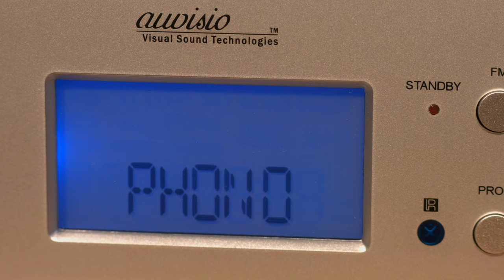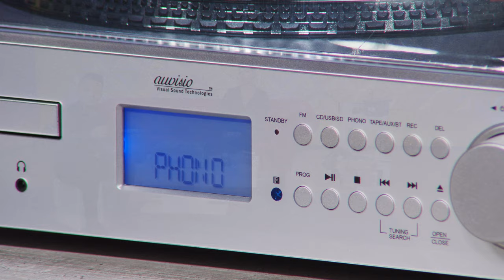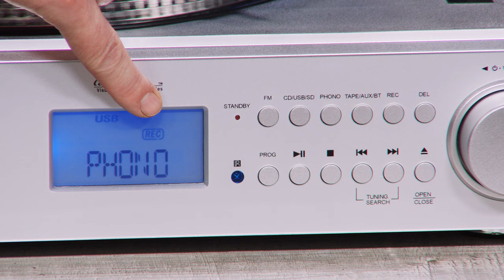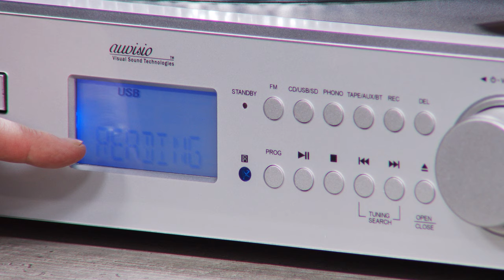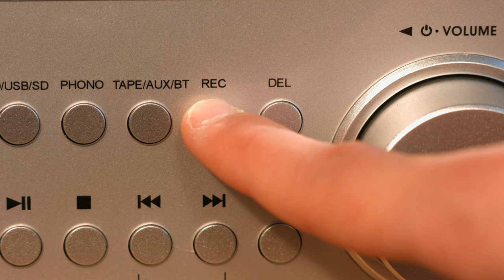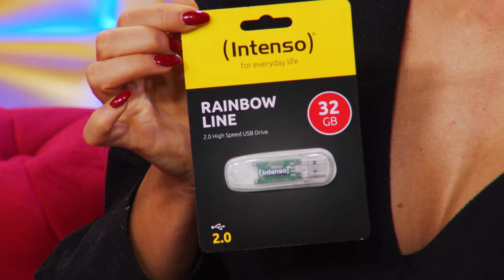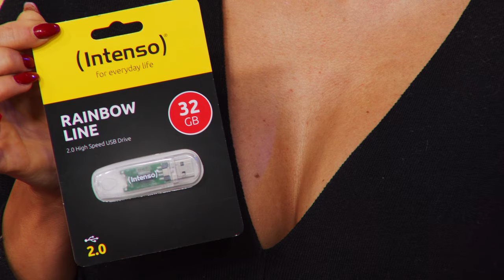Vivien Konca verbindet mit Musik schöne Erinnerungen! Bei PEARL TV (April 2019) 4K UHD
In diesem Video zeigen Vivien Konca und Andreas Rogotzki alles rund um Musikanlage & USB Memory Stick.

(00:01:00) auvisio Musikanlage: 5in1-Plattenspieler/Digitalisierer, CD, Bluetooth, Kassette, MP3, FM (Schallplatten digitalisieren)
Überspielen Sie Musik von Schallplatte, Kassette, AUX und CD auf USB & SD
* Spielt Musik von Schallplatte, CD und Kassette
* Kabellose Musikwiedergabe von Smartphone & Co.
* MP3- und WMA-Wiedergabe von USB-Stick und SD-Karte
* 20 Sender-Speicher für Ihre Lieblings-Radiosender
* Überspielt Musik auf USB-Stick und SD-Karte
* Automatischer Tonarm mit justierbarem Gewicht und hochwertiger Nadel
* Kompaktanlage MHX-620.bt inklusive Software "Audio Restaurator Pro 11", 2 Lautsprechern, Fernbedienung mit Knopfzelle und deutscher Anleitung
* Schallplatten-Spieler für LPs und Singles mit 33 1/3 und 45 Umdrehungen pro Minute
* Pitch-Regler am Schallplatten-Teller: +/- 10 % Geschwindigkeit
* Automatischer Metall-Tonarm mit einstellbarem Auflagegewicht und hochwertigem Tonabnehmer
* Bluetooth 4.2 für kabellose Musik-Übertragung von Smartphone und Bluetooth-fähigen Audiogeräten, bis 10 m Reichweite
* CD-Player für Wiedergabe von MP3- und Audio-CDs (CDA)
* FM-Radio mit 20 Speicherplätzen: UKW 87,5 - 108 MHz
* MP3- und WMA-Wiedergabe von USB-Stick und SD(HC)-Speicherkarte bis 32 GB (jeweils bitte dazu bestellen)
* Kassettenspieler für Ihre Sammlung
* AUX-Eingang (3,5-mm-Klinkenbuchse) für Wiedergabe von externen Audioquellen
* Digitalisiert Musik von Schallplatten, Kassetten sowie AUX und überspielt CDs auf USB-Stick und SD-Karte
* Bequeme Bedienung direkt an der Anlage oder per Fernbedienung
* Equalizer mit 5 Voreinstellungen: Neutral, Klassik, Rock, Pop, Jazz
* Ausgangsleistung: 2x 20 Watt RMS, Musik-Spitzenleistung: 80 Watt
* Kopfhörer-Anschluss (3,5-mm-Klinkenbuchse)
* Stromversorgung Anlage: 230 Volt (Eurostecker)
* Maße Anlage: 43 x 15,5 x 39,3 cm, Lautsprecher: je 15,3 x 24,4 x 20,4 cm
* Gesamt-Gewicht: 8,7 kg
* Unterstützung des LAME MP3 Encoders für höhere (bis 320 kbps) und variable Bitraten (VBR von 10% bis 100 %): Voreinstellungen für Studioqualität, hohe Qualität, mittlere Qualität, gute Komprimierung und angepaßte Qualität
* Verstellbare Editor Timeline: Timeline kann nach oben oder unten gesetzt werden
* ZoomIN/ZoomOut bei vertikalen Mausbewegungen
* Audio Recorder Assistent
* Positionsmarken im Editor
* Filter für Knistern und Knacken, optional pegelabhängige Empfindlichkeit
* Editor für Audio Dateien: Bearbeiten von Aufnahmen mit Filtern und Werkzeugen
* Wiedergabe von MP3 Dateien (MP3 Decoder) sowie Erzeugen von MP3 Dateien (MP3 Encoder)
* Frequenzspektrum Anzeige
* Audio-CD-Brenner-Modul
* Systemvoraussetzungen: Windows 7/8/10/11 (mind. 2 GB Arbeitsspeicher) sowie 16-Bit oder 24-Bit Soundkarte - Außerdem relevant oder passend zu: Handy Verstärker, Speicherkarten, Mediaplayer, Konverter, Digitaler, Aufnahme, Kopieren, Cassette, Platten, microSD

(00:15:00) Intenso USB Memory Stick: 32 GB USB-Speicherstick Rainbow Line, transparent-klar (USB Speicher)
Schneller Speichergigant für all Ihre Daten und Erinnerungen
* Perfekt für die Notebooktasche
* Gigantischer Speicher
* Ideal für Backups
* Hochwertiger USB-Speicherstick im transparenten Design-Gehäuse
* Speicherkapazität: 32 GB
* Ideal zum Transportieren und Archivieren von Dokumenten, Musik, Videos, Filmen, Fotos & Daten
* High-Speed-Anschluss: USB 2.0 (abwärtskompatibel zu USB 1.1)
* Lesegeschwindigkeit bis zu 28 MB/s
* Schreibgeschwindigkeit bis zu 6,5 MB/s
* LED-Statusanzeige
* Mit Schutzkappe und Befestigungs-Öse
* Systemvoraussetzungen: Windows XP/Vista/7/8/8.1, OS X, Linux ab 2.4
* Superschlanke Maße: 19 x 65 x 9 mm
* Federleichte 6 g
* Inklusive deutscher Anleitung - Außerdem relevant oder passend zu: Autoradio, Stecker, Sticks, TV

(00:18:00) auvisio Musikanlage (Schallplatten digitalisieren) - statt 449,90 EUR jetzt 229,99 EUR